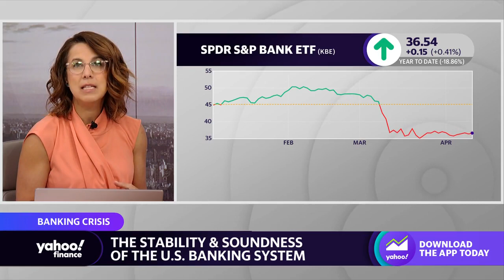U.S. banks pull back on credit following Silicon Valley Bank’s failure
Yahoo Finance’s Jennifer Schonberger joins the Live show to discuss the risk of a credit crunch, the NY Fed’s consumer expectations survey, and Fed official remarks on the state of the U.S. banking system.